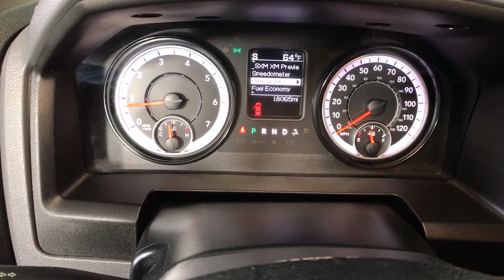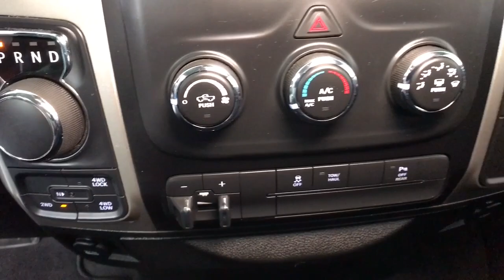2019 RAM 1500_Classic Albany, Colonie, Latham, Johnstown, Glens Falls, NY 3210967P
Diamond Black Crystal Pearlcoat Used 2019 RAM 1500_Classic available in Albany, New York at Destination Nissan. Servicing the Colonie, Latham, Johnstown, Glens Falls, NY area.

Destination Nissan
770 Central Ave

TRANSMISSION: 8-SPEED AUTOMATIC (845RE)  (STD)|DIESEL GRAY/BLACK  CLOTH 40/20/40 BENCH SEAT|QUICK ORDER PACKAGE 22F WARLOCK  -inc: Engine: 3.6L V6 24V VVT  Transmission: 8-Speed Automatic (845RE)  Black Powder Coated Rear Bumper  Black RAM Head Tailgate Badge  4x4 Flat Black Badge  Black Headlamp Bezels  Semi-Gloss Black Hub  Bi-Function Halogen Projector Headlamps  Rear Extra HD Shock Absorbers  Sport Tail Lamps  Black Exterior Truck Badging  Black Powder Coated Front Bumper  Hood Decal  Black Grille w/RAM Lettering  Black Headlamp Filler Panel  Front LED Fog Lamps  Tow Hooks  Front Wheel Well Liners  4x4 Decal  ParkSense Rear Park Assist System  Black Wheel Flares|QUICK ORDER PACKAGE 22F WARLOCK  -inc: Engine: 3.6L V6 24V VVT  Transmission: 8-Speed Automatic (845RE)  Black Powder Coated Rear Bumper  Black RAM Head Tailgate Badge  4x4 Flat Black Badge  Black Headlamp Bezels  Semi-Gloss Black Hub  Bi-Function Halogen Projector Headlamps  Rear Extra HD Shock Absorbers  Sport Tail Lamps  Black Exterior Truck Badging  Black Powder Coated Front Bumper  Hood Decal  Black Grille w/RAM Lettering  Black Headlamp Filler Panel  Front LED Fog Lamps  Tow Hooks  Front Wheel Well Liners  4x4 Decal  ParkSense Rear Park Assist System  Black Wheel Flares|REMOTE START & SECURITY ALARM GROUP  -inc: Remote Start System  Security Alarm|REAR POWER SLIDING WINDOW|ENGINE: 3.6L V6 24V VVT  (STD)|REAR WINDOW DEFROSTER|3.55 REAR AXLE RATIO|DIAMOND BLACK CRYSTAL PEARLCOAT|CLASS IV RECEIVER HITCH|TRAILER BRAKE CONTROL|Four Wheel Drive|Power Steering|ABS|4-Wheel Disc Brakes|Brake Assist|Aluminum Wheels|Tires - Front All-Season|Tires - Rear All-Season|Conventional Spare Tire|Power Mirror(s)|Heated Mirrors|Sliding Rear Window|Intermittent Wipers|Variable Speed Intermittent Wipers|Privacy Glass|Power Door Locks|Automatic Headlights|AM/FM Stereo|Satellite Radio|Bluetooth Connection|Requires Subscription|MP3 Player|Auxiliary Audio Input|Satellite Radio|Requires Subscription|Rear Bench Seat|Adjustable Steering Wheel|Trip Computer|Power Windows|Keyless Entry|Power Door Locks|Cruise Control|A/C|Cloth Seats|Split Bench Seat|Passenger Vanity Mirror|Floor Mats|Bluetooth Connection|MP3 Player|Power Door Locks|Power Windows|Sliding Rear Window|Trip Computer|Split Bench Seat|Engine Immobilizer|Traction Control|Stability Control|Traction Control|Front Side Air Bag|Tire Pressure Monitor|Driver Air Bag|Passenger Air Bag|Passenger Air Bag Sensor|Front Head Air Bag|Rear Head Air Bag|Child Safety Locks|Back-Up Camera